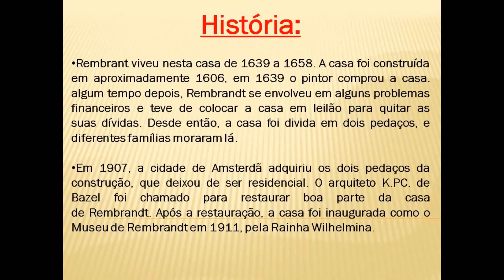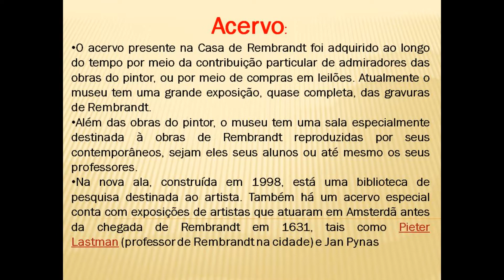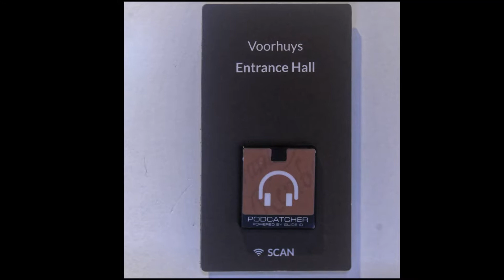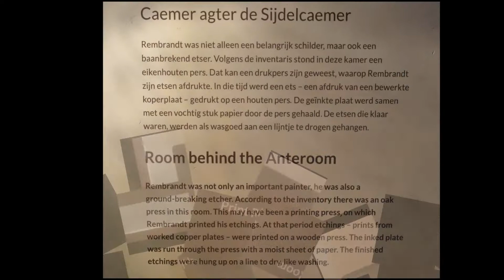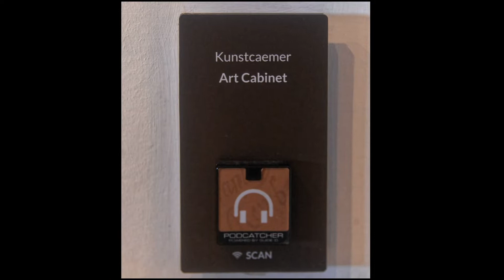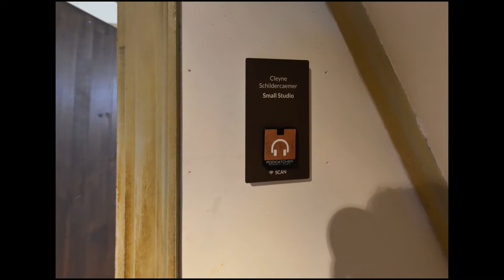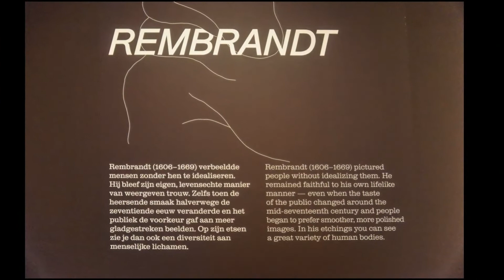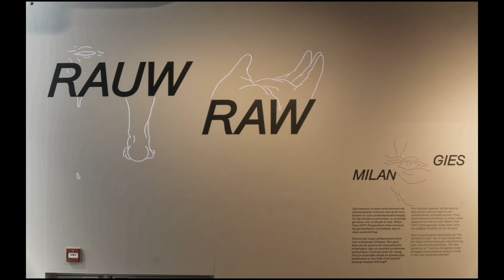Casa de Rembrandt (Rembrandthuis)/ Amsterdã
Casa de Rembrandt (em neerlandês: Rembrandthuis) é uma residência em Amesterdão, nos Países Baixos, onde Rembrandt viveu e pintou entre 1636 e 1658. Em 1911 foi convertida no Museu Casa de Rembrandt e mantém as características principais da original moradia do pintor.
A residência é conhecida por ser uma casa histórica e também um museu de arte, localizado na Jodenbreestraat, rua do centro de Amsterdã. A coleção de obras contém pinturas contemporâneas de Rembrandt.

História
Rembrant viveu nesta casa de 1639 a 1658. A casa foi construída em aproximadamente 1606, em 1639 o pintor comprou a casa. algum tempo depois, Rembrandt se envolveu em alguns problemas financeiros e teve de colocar a casa em leilão para quitar as suas dívidas. Desde então, a casa foi divida em dois pedaços, e diferentes famílias moraram lá.
Em 1907, a cidade de Amsterdã adquiriu os dois pedaços da construção, que deixou de ser residencial. O arquiteto K.PC. de Bazel foi chamado para restaurar boa parte da casa de Rembrandt. Após a restauração, a casa foi inaugurada como o Museu de Rembrandt em 1911, pela Rainha Wilhelmina.

Reconstrução
O edificio passou por algumas reformas desde então. Em 1998 foi construída uma nova ala para exibições no museu. Além disso, os curadores decidiram restaurar a construção em formato idêntico àquele da época em que Rembrandt viveu no local.
Alguns anos atrás, o interior da residência foi totalmente reformulado para mostrar ao público como a casa aparentava ser na época em que Rembrandt vivia no local. Junto ao ambiente, há uma moderna construção com as principais obras e feitos do pintor holandês.
A reforma de restauração foi supervisionada pelo arquiteto Maarten Neericx, e pelo historiador Henk Zantkuijl. Durante o acompanhamento do projeto consultaram desenhos de Rembrandt, assim como os inventários que possuías-te do imóvel. Após a reconstituição do museu, a casa reabriu ao público em 1999.
Em seu novo espaço, algumas atrações chamam mais atenção dos visitantes, como a pequena cama em que Rembrandt dormia, um grande estúdio - onde pintou a maioria de suas obras, incluindo as mais famosas - e um pequeno cômodo onde Rembrandt armazenava objetos artesanais os quais apareceram em algumas de suas obras. [2]

Acervo
O acervo presente na Casa de Rembrandt foi adquirido ao longo do tempo por meio da contribuição particular de admiradores das obras do pintor, ou por meio de compras em leilões. Atualmente o museu tem uma grande exposição, quase completa, das gravuras de Rembrandt. Além das obras do pintor, o museu tem uma sala especialmente destinada à obras de Rembrandt reproduzidas por seus contemporâneos, sejam eles seus alunos ou até mesmo os seus professores. Na nova ala, construída em 1998, está uma biblioteca de pesquisa destinada ao artista. Também há um acervo especial conta com exposições de artistas que atuaram em Amsterdã antes da chegada de Rembrandt em 1631, tais como Pieter Lastman (professor de Rembrandt na cidade) e Jan Pynas.